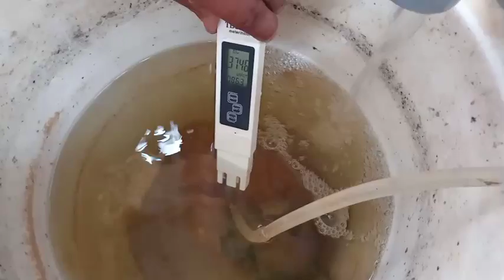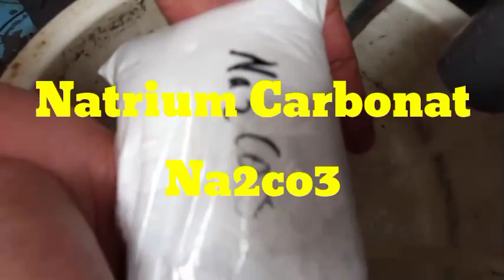Kimia Organik Pelarut Emas Ala ACC KOMPUTER❗Kulit Pisang❗Banana Oeels As An Organic Gold Solvent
Bahan pelarut Emas dimasukkan. Kronologinya sebagai berikut:
1. Ukur PH
2. Naikkan PH menjadi PH 11-12
3. Menaikkan PH dengan menggunakan NaOH dan CaO
4. Memasukkan Urea CH4N2O
5. Memasukkan Natrium Karbonat Na2co3
6. Memasukkan Kulit Pisang
Jika anda ingin mengikuti Private kursus online pengolahan emas, silahkan menghubungi WA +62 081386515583

Gold solvent is included.  The chronology is as follows:
 1. Measure PH
 2. Up the PH to 11-12 PH
 3. Increase PH by using NaOH and CaO
 4. Add Urea CH4N2O
 5. Incorporate Na2co3 Sodium Carbonate
 6. Incorporate the banana peels
 If you want to take a private online gold processing course, please contact WA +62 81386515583

सोना विलायक शामिल है।  कालक्रम इस प्रकार है:
 1. पीएच को मापें
 2. PH को 11-12 PH तक बढ़ाएं
 3. NaOH और CaO का उपयोग करके PH बढ़ाएँ
 4. यूरिया CH4N2O जोड़ें
 5. Na2co3 सोडियम कार्बोनेट को शामिल करें
 6. केले के छिलके को शामिल करें

包含金溶剂。 年表如下：
 1.测量PH
 2.将PH值提高到11-12 PH
 3.通过使用NaOH和CaO来提高PH
 4.添加尿素CH4N2O
 5.掺入Na2CO3碳酸钠
 6.掺入香蕉皮
 如果您想参加私人在线黄金加工课程，请联系WA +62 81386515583

يتم تضمين مذيب الذهب.  التسلسل الزمني هو كما يلي:
 1. قياس PH
 2. رفع درجة الحموضة إلى 11-12 درجة الحموضة
 3. زيادة الرقم الهيدروجيني باستخدام NaOH و CaO
 4. أضف اليوريا CH4N2O
 5. دمج كربونات الصوديوم Na2co3
 6. أدخل قشور الموز
 إذا كنت ترغب في أخذ دورة خاصة لمعالجة الذهب عبر الإنترنت ، فيرجى الاتصال بـ WA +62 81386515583

รวมตัวทำละลายทองคำ  ลำดับเหตุการณ์มีดังนี้:
 1. วัดค่า PH
 2. เพิ่ม PH เป็น 11-12 PH
 3. เพิ่ม PH โดยใช้ NaOH และ CaO
 4. เพิ่มยูเรีย CH4N2O
 5. รวมโซเดียมคาร์บอเนต Na2co3
 6. ใส่เปลือกกล้วยเข้าด้วยกัน
 หากคุณต้องการเรียนหลักสูตรการแปรรูปทองคำออนไลน์แบบส่วนตัวโปรดติดต่อ WA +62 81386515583

Altın çözücü dahildir.  Kronoloji aşağıdaki gibidir:
 1. PH ölçün
 2. PH'yi 11-12 PH'a yükseltin
 3. NaOH ve CaO kullanarak PH'yi artırın
 4. Üre CH4N2O ekleyin
 5. Na2co3 Sodyum Karbonat ekleyin
 6. Muz kabuklarını ekleyin
 Özel bir çevrimiçi altın işleme kursuna katılmak istiyorsanız, lütfen WA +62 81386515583 ile iletişime geçin.

Dung môi vàng được bao gồm.  Niên đại như sau:
 1. Đo PH
 2. Tăng PH lên 11-12 PH
 3. Tăng PH bằng cách sử dụng NaOH và CaO
 4. Thêm Urê CH4N2O
 5. Kết hợp Na2co3 Natri cacbonat
 6. Kết hợp vỏ chuối

Kasama ang gintong solvent.  Ang kronolohiya ay ang mga sumusunod:
 1. Sukatin ang PH
 2. Itaas ang PH sa 11-12 PH
 3. Taasan ang PH sa pamamagitan ng paggamit ng NaOH at CaO
 4. Idagdag ang Urea CH4N2O
 5. Isama ang Na2co3 Sodium Carbonate
 6. Isama ang mga balat ng saging
 Kung nais mong kumuha ng isang pribadong online na kurso sa pagproseso ng ginto, mangyaring makipag-ugnay sa WA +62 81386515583

Solvente de ouro está incluído.  A cronologia é a seguinte:
 1. Medir PH
 2. Aumente o PH para 11-12 PH
 3. Aumente o pH usando NaOH e CaO
 4. Adicionar Ureia CH4N2O
 5. Incorporar Carbonato de Sódio Na2co3
 6. Incorpore as cascas de banana
 Se você deseja fazer um curso particular de processamento de ouro online, entre em contato com WA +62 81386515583

សារធាតុរំលាយមាសត្រូវបានរួមបញ្ចូល។  កាលប្បវត្តិមានដូចខាងក្រោមៈ
 វាស់ PH
 2. លើក PH ដល់ 11-12 PH
 បង្កើន PH ដោយប្រើ NaOH និង CaO
 ៤. បន្ថែមយូរី CH4N2O
 ៥. បញ្ចូលជាតិកាបូណាតកូកា ២
 បញ្ចូលចេកចេក
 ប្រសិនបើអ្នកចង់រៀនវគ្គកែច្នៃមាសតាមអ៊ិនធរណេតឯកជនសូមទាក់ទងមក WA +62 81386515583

금 용매가 포함되어 있습니다.  연대기는 다음과 같습니다.
 1. PH 측정
 2. PH를 11-12 PH로 올립니다.
 3. NaOH 및 CaO를 사용하여 PH 증가
 4. 요소 CH4N2O 추가
 5. Na2co3 나트륨 탄산염 통합
 6. 바나나 껍질을 통합하십시오
 개인 온라인 골드 처리 과정을 수강하려면 WA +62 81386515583으로 문의하십시오.

Goudoplosmiddel is inbegrepen.  De chronologie is als volgt:
 1. Meet PH
 2. Verhoog de PH tot 11-12 PH
 3. Verhoog PH door NaOH en CaO te gebruiken
 4. Voeg ureum CH4N2O toe
 5. Voeg Na2co3-natriumcarbonaat toe
 6. Voeg de bananenschillen toe
 Als je een privécursus online goudverwerking wilt volgen, neem dan contact op met WA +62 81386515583

Il solvente d'oro è incluso.  La cronologia è la seguente:
 1. Misurare il PH
 2. Alzare il PH a 11-12 PH
 3. Aumentare il PH utilizzando NaOH e CaO
 4. Aggiungere Urea CH4N2O
 5. Incorporare il carbonato di sodio Na2co3
 6. Incorporare le bucce di banana

Goldlösungsmittel ist enthalten.  Die Chronologie ist wie folgt:
 1. Messen Sie den PH-Wert
 2. Erhöhen Sie den PH auf 11-12 PH
 3. Erhöhen Sie den PH-Wert mit NaOH und CaO
 4. Fügen Sie Harnstoff CH4N2O hinzu
 5. Na2co3-Natriumcarbonat einarbeiten
 6. Die Bananenschalen einarbeiten

Золотой растворитель включен.  Хронология следующая:
 1. Измерьте PH
 2. Поднимите PH до 11-12 PH.
 3. Увеличьте PH с помощью NaOH и CaO.
 4. Добавьте мочевину CH4N2O.
 5. Включите карбонат натрия Na2co3.
 6. Добавьте банановую кожуру.